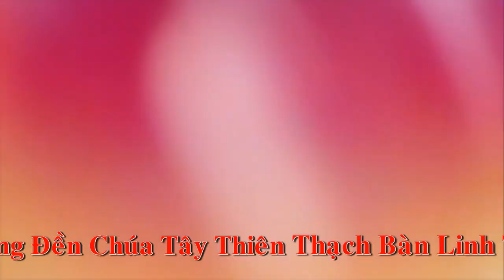Cậu khánh Nam đồng đền chúa Tây Thiên hầu giá chúa Đông Cuông - Cung Văn Đền Quốc Mẫu